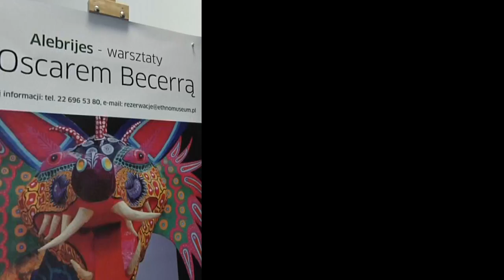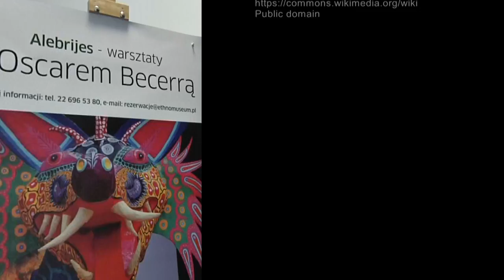Talleres de alebrije con Oscar Becerra 2015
La Embajada de México en Polonia, en colaboración con el Museo Etnográfico de Varsovia y el Museo de Arte Popular de México, realizó diferentes talleres de alebrije realizados por el artesano mexicano, Oscar Becerra.